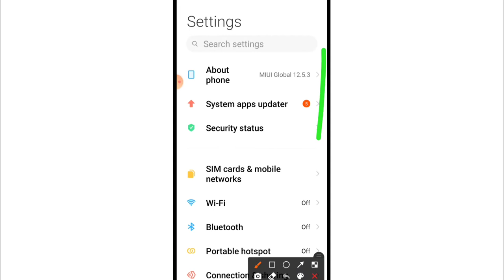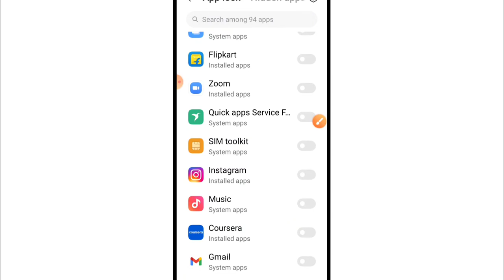Music App Par Lock Kaise Lagaye | How To Set Password On Music App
1) music app ko lock kaise kare
2) music app par password kaise dale
3) how to lock music app